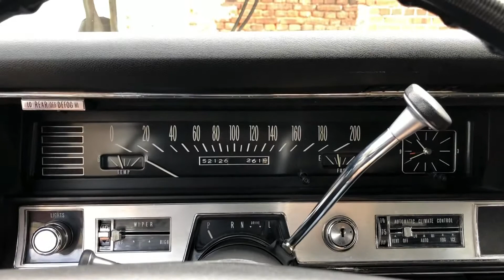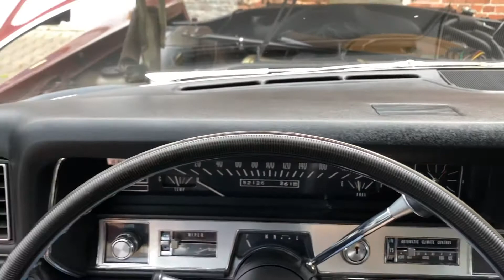Probefahrt mit wunderschönen 68 Sedan Deville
Hier könnt ihr euch für unseren Workshop anmelden
| dieser wunderschöne 1968 er Cadillac Sedan de Ville ist ein absoluter Hingucker. Er ist im absoluten original Zustand. Wir schauen ihn uns genauer an und kommen schnell zu einem überraschendem Fazit.